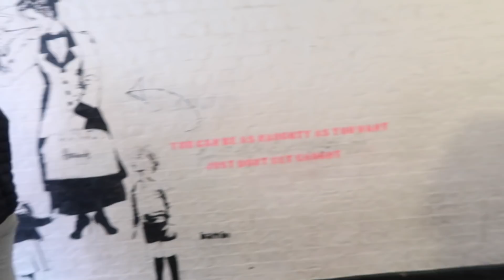BUCKINGHAM PALACE IN BLOOMERS * NOT CLICKBAIT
Hi, my name is Kayla; I'm a body-positive advocate who travels around the world posing at iconic places to promote body liberation. Get a look at what my photoshoots really look like behind the scenes and see the people cheering after I pose at Buckingham Palace in my skivvies. Special thank you to the talented Madison Issacs for being the photographer and videographer for this shoot.